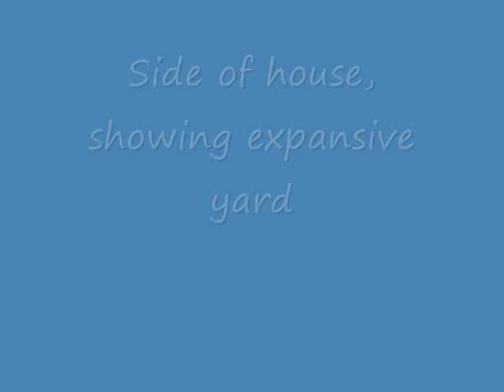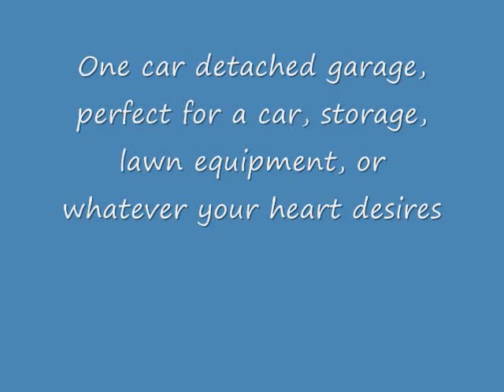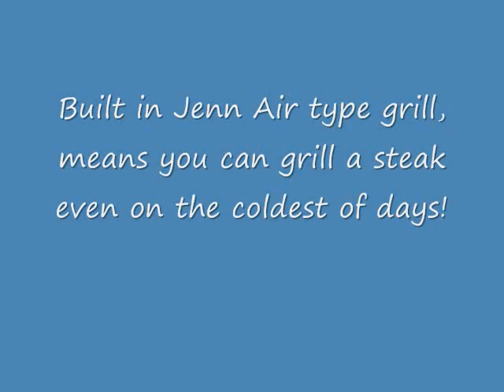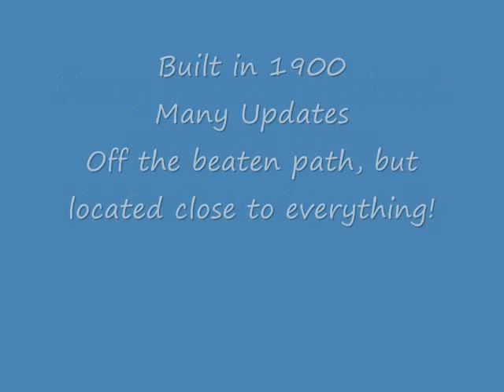6330 Gray Rd.wmv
TUCKED AWAY yet close to everything! You won't know it's here unless you are looking for it. Updated kitchen & bath, new roof & covered porch in '06, newer HVAC and updated electrical. This home has great potential, for the buyer who wants to personzlize their new home with paint/flooring & finishing touches. Large yard, mature trees, outdoor fireplace on paver patio, screened in front porch. 2.5 car garage, and 1 car detached garage. Just minutes to i-65 with easy access to everything.